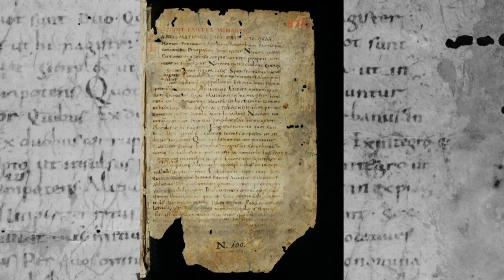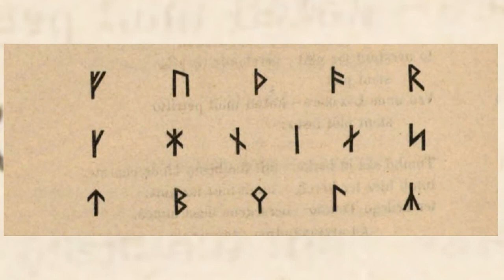Das älteste Runengedicht | TempusMedius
Das "Abecedarium Nordmannicum" ist das älterste überlieferte Merkgedicht über die Runen des "Jüngeren Futhark". Die Handschrift, in der es aufgezeichnet wurde, stammt aus dem 9. Jahrhundert. Worum uns sich bei dem Gedicht handelt und wer es geschrieben hat, erklärt dieses Video.

Bildquellen unifr.ch, Gemeinfrei; Wilhelm Grimm: Über Deutsche Runen, 1821. Original uploader: Alexander Leischner, Gemeinfrei, Fortuna, commisioned by the Danish National Museum - National Museum of Denmark (Nationalmuseet), CC BY-SA 3.0, - Eigenes Werk, CC BY-SA 4.0, Karl Müllenhoff, Wilhelm Scherer (Hg.), Denkmäler dt. Poesie und Prosa aus dem VIII. - VXII. Jahrhundert, 3. Ausg. von Elias Steinmeyer, Berlin 1892, S. 19.